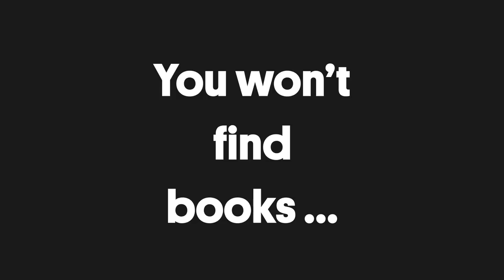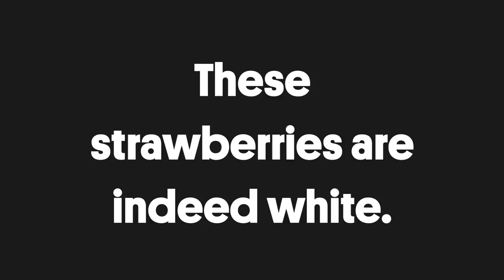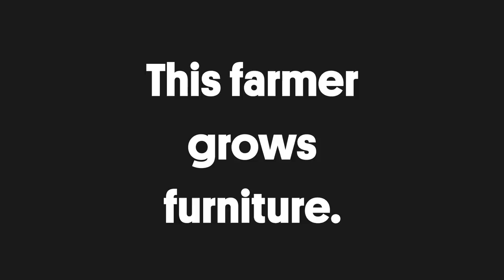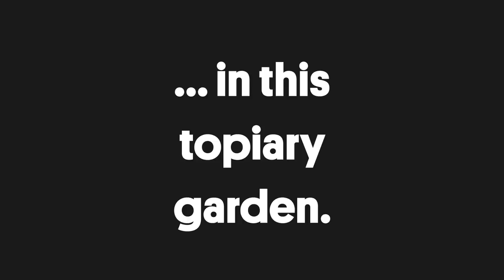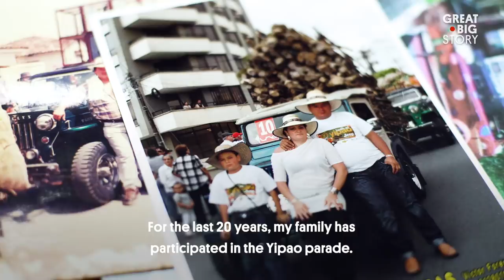These Farmers Grow Everything From White Strawberries to Furniture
We planted seeds, and these stories about farming and gardening sprouted right before our very eyes. We’re cultivating unusual strawberries in Japan, rescuing plants in South Carolina and so much more. Come grow with us.